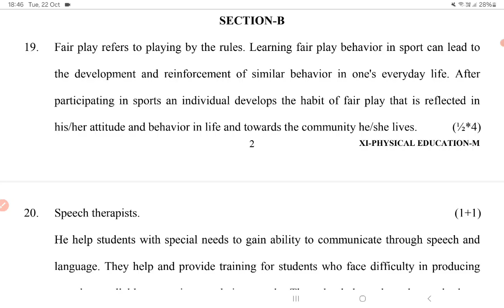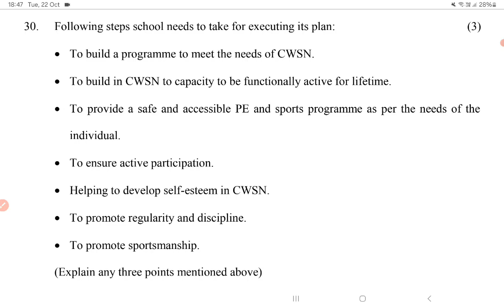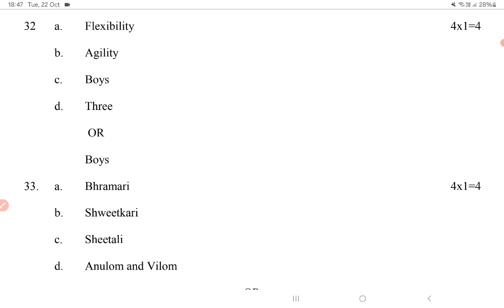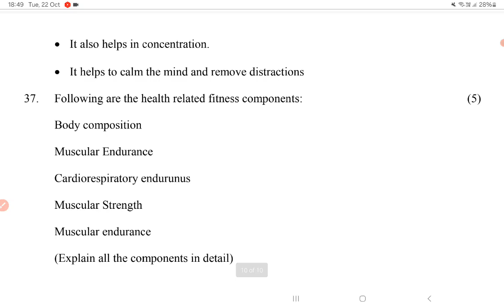Class 11 PHYSICAL EDUCATION 22-10-2024 PHYSICAL EDUCATION solution class 11 MID TERM exam solution